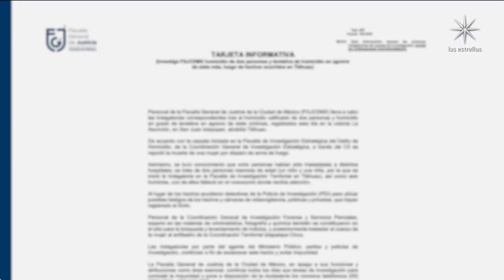Asesinaron al hermano del líder de Los Gastones durante partido de futbol en Tláhuac - En Punto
Dos personas fueron asesinadas y siete más resultaron heridas durante un tiroteo en un partido de futbol amateur en Tláhuac. Una de las víctimas fue identificada como hermano del presunto jefe de una organización criminal que opera en esa alcaldía.